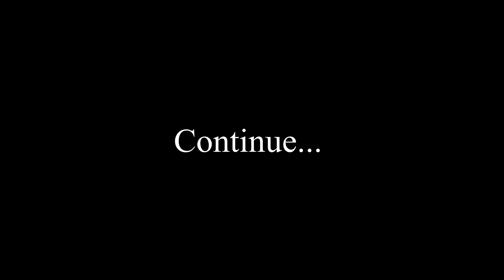Watering my three Cacti and how I have been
Watering my three Cacti. Hoping that they don't die. Additionally how I have been.